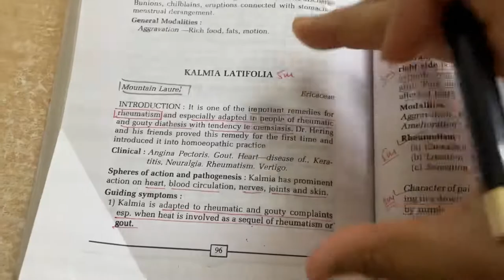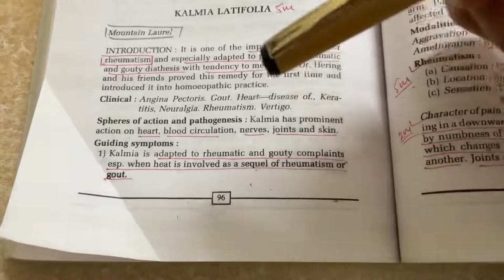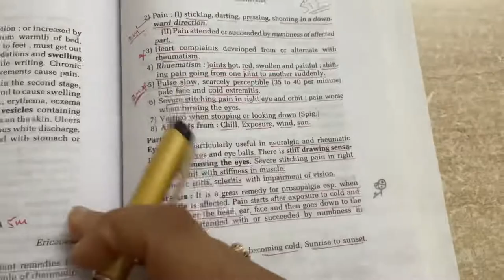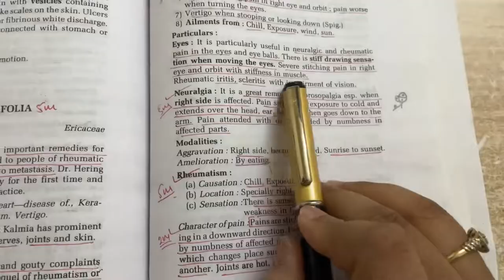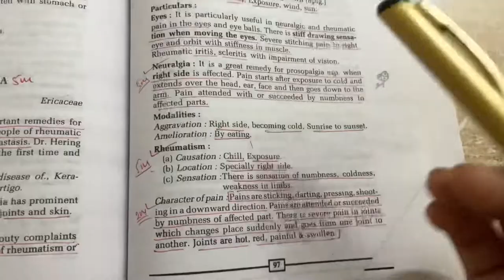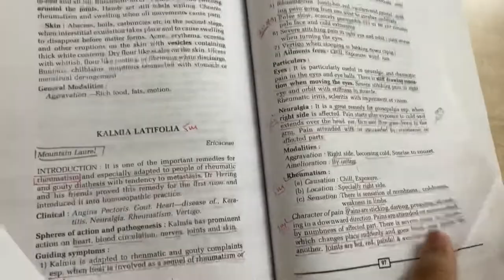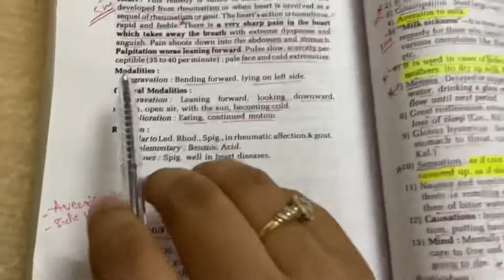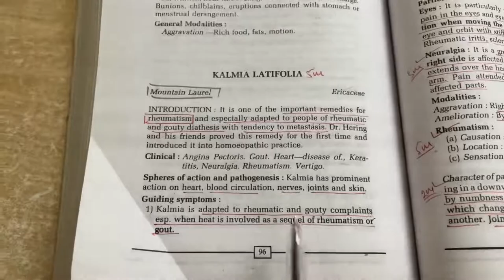Kalmia Latifolia Remedy in Detail |Homeopathic Drug |Homoeopathy |Hindi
This remedy is again a final year remedy which is asked for 5 marks and 2 marks , questions come for which grades are been marked in the lecture it self and also explained a whole remedy ….. every point is covered in lecture, I hope you understand it and also take out your notes and study 📖

See you in the next lecture till then keep studying 📚 and if you haven’t yet subscribe to my channel then u must do it , also give like 👍🏻 to know me that you understand this lecture better 😊

Thanks 😊